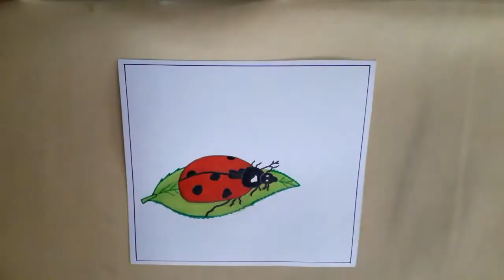How to draw lady bird | Appreciate Bright Talent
Appreciate Bright Talent
In this video made a drawing of lady bird.